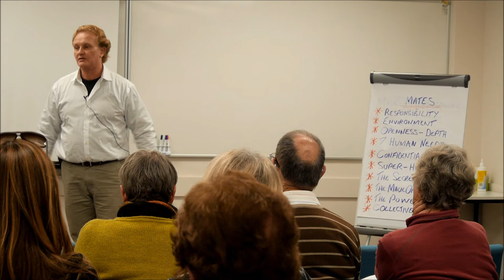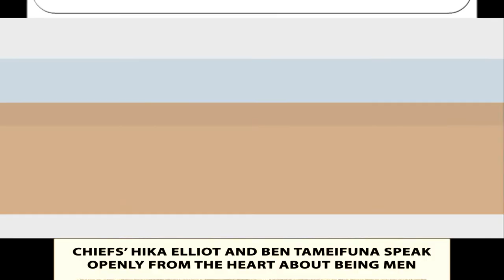What Does 4,000 Dead Men look like?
What Does 4,000 Dead Men look like? How does it affect a Community? Kerry Babbage CEO of the MATES Men's Network speaks at the Whakatane Citizens Advice Bureau AGM about how over the last 10years in New Zealand how we have lost 4,000 good men to Suicide and what to do about it!